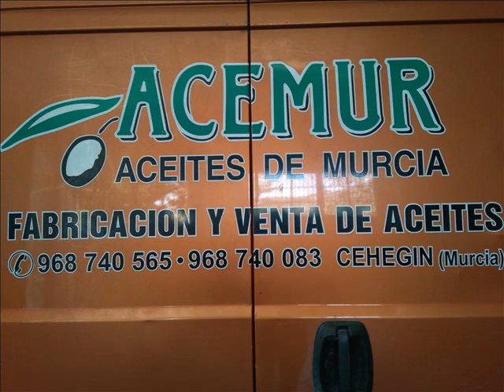Distribuidor de Aceite de oliva en Cehegin Acemur Almazara